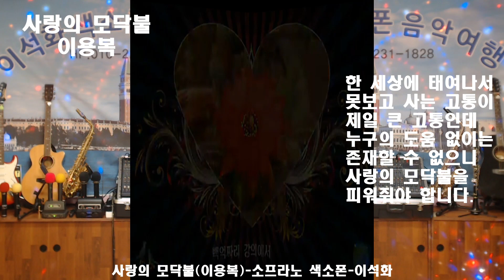사랑의 모닥불(이용복) / 소프라노 색소폰 / 이석화